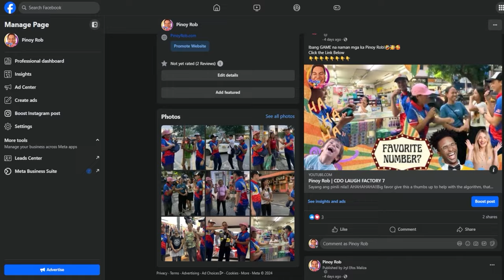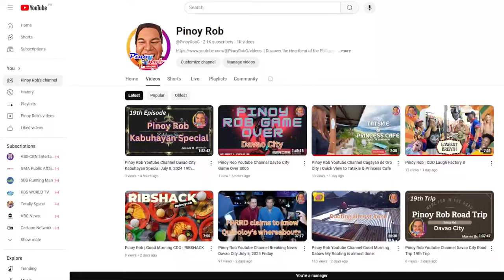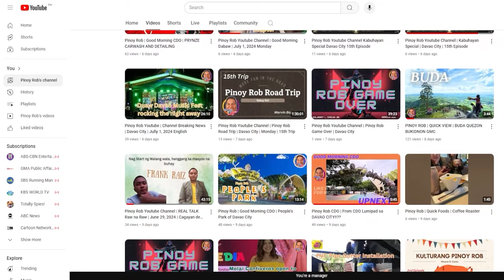Mummy Vlog @Pinoy Rob | New Zealand | #1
Pinoy Rob is everywhere!